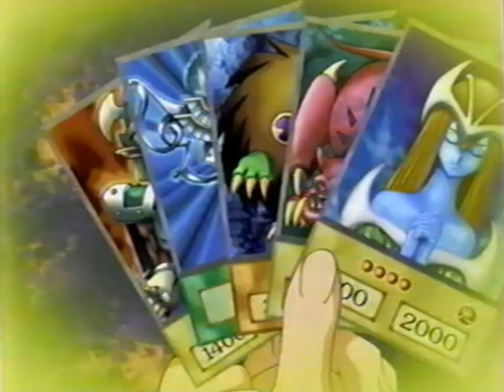KidsWB May 7, 2005 KidsWB Top Toons Tune Chris & Tad - Yu-Gi-Oh!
Have you ever played this game of cards?
I know you have 'cuz it's not that hard.
And if you get all the pieces in hand,
Look what rises from the sand!

Yu-Gi-OOOOOOOOOOOOOOH! Yu-Gi-OOOOOOOOOOOOOOH!

Kaiba calls upon the "Summoned Skull"
Yugi's "Swordstalker"'s never dull (go go!)
All these monsters from the past, (go go!)
And the breath of a mystical blast.

Yu-Gi-OOOOOOOOOOOOOOH! Yu-Gi-OOOOOOOOOOOOOOH!

Well if you're interested let me tell you about the kid
Dueling monsters like the ancients did
He's got a puzzle hanging from his neck
And the future riding in his Deck

Yu-Gi-OOOOOOOOOOOOOOH! (you could)
Yu-Gi-OOOOOOOOOOOOOOH!